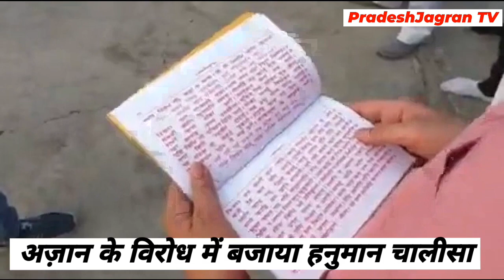अज़ान के विरोध में BJP नेताओं ने बजाया हनुमान चालीसा